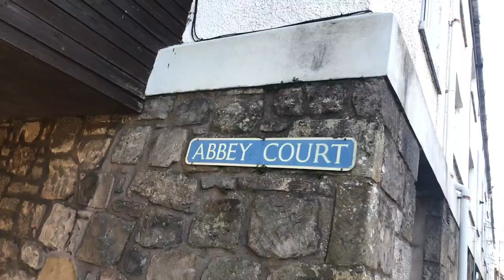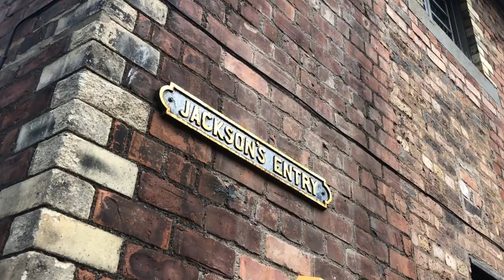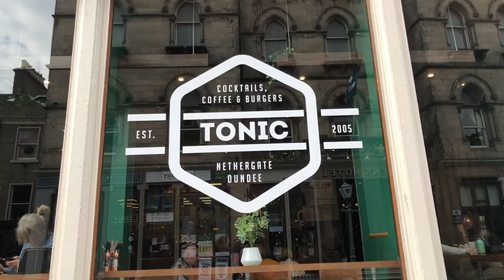VLOG_64 Scotland Tourists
Join us on VLOG_64 as we cruise around Scotland as tourists!